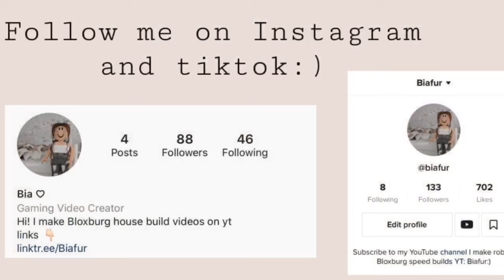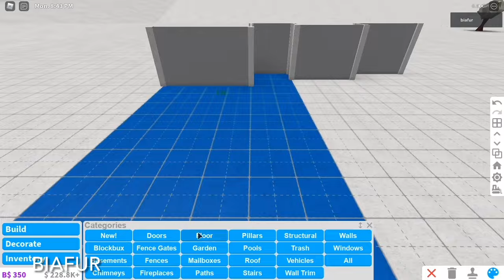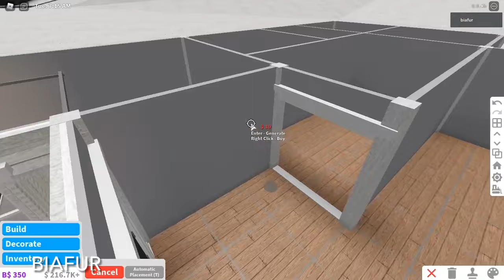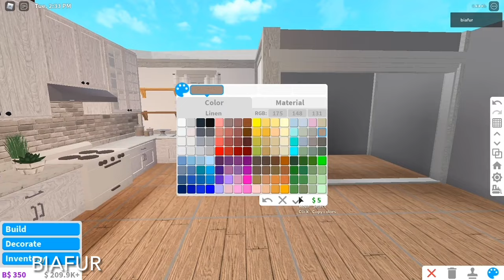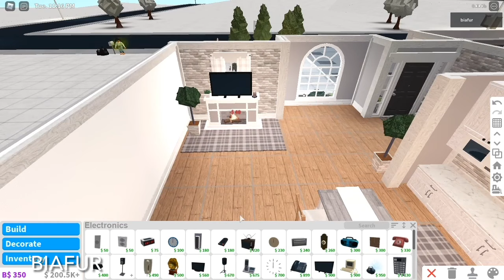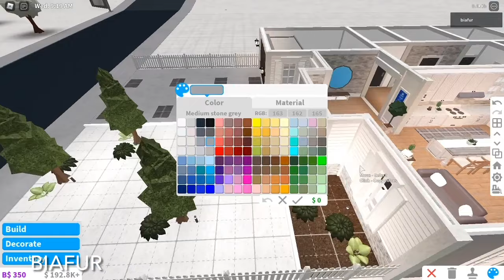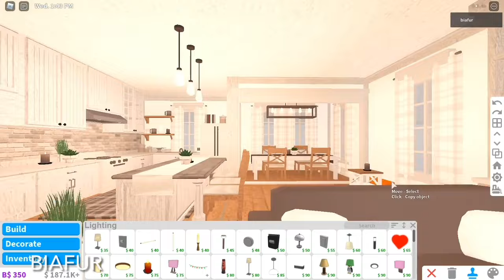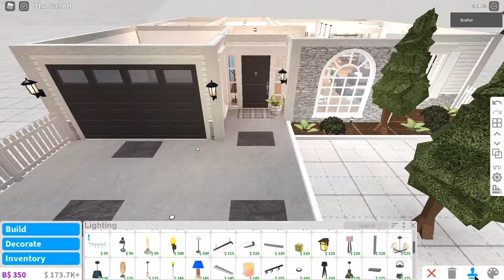Roblox Bloxburg | No Gamepasses Family Home 51k | House Build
Build info
Kitchen + island
Dining room
Living room
One bathrooms
Two bedrooms
Baby nursery
Desk area
Garage
Price: 51k

Game passes
None!;)

Intro template by Eva Grace

Socials✨

Roblox user: biafur

You can rebuild my videos just make sure you give credit ♡